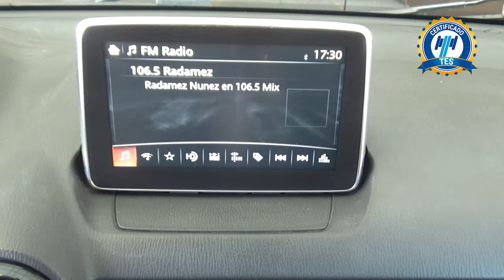Mazda / CX-3 / 2017 - 18505